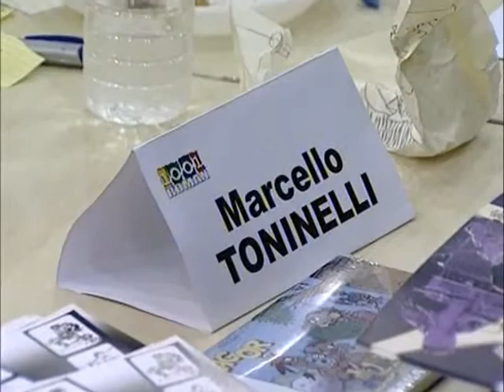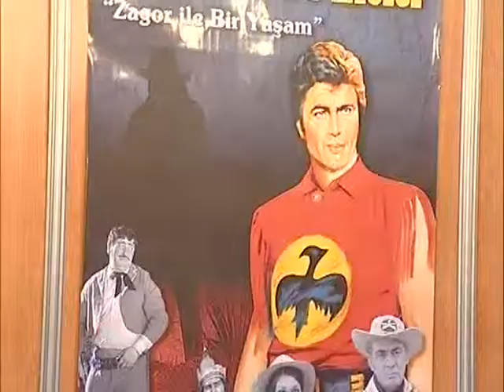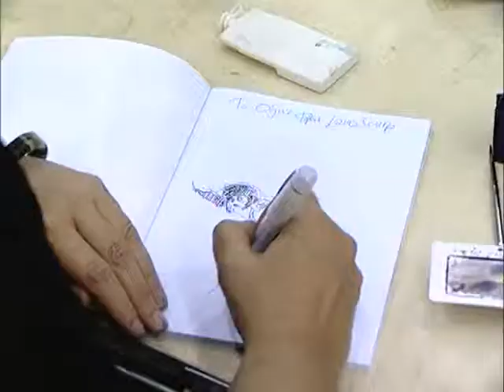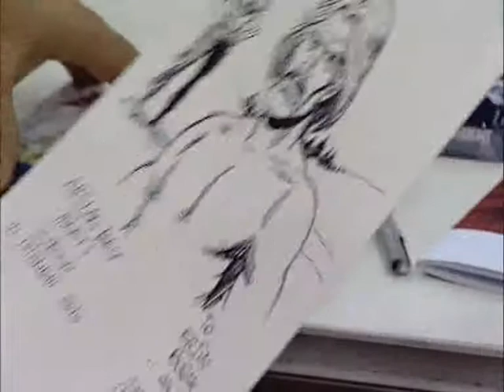ZAGOR TV - ISTANBUL 2010-ALL MOVIE-FANS MASSIVE ATTACK/17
Un "misterioso" AMICO zagoriano ci ha fatto pervenire oggi,presso gli studi della nostra Zagor TV,quello che sarà l'evento VIDEO del 2012.TUTTO IL FILM del viaggio degli autori zagoriani in TURCHIA avvenuto nel 2010.Vi accompagneremo passo dopo passo,con video ineditissimi e MAI visti in Italia.Seguiteci in questa GRANDE avventura che vi farà vivere in PRIMA PERSONA tutto l'evento,dandovi l'impressione di essere stati lì PRESENTI e FESTANTI,accanto a Ferri e Burattini,Verni e Graziano Romani,Tonineli e Cajelli,Stano e MANFREDI. !!Solo la Zagor TV puo' regalarvi questa straordinaria ESCLUSIVA.Seguiteci,a partire da domani..su questo profilo,su Zagor Tv - The Original ONE e sul forum ZTN.
Caramba y carambita!!